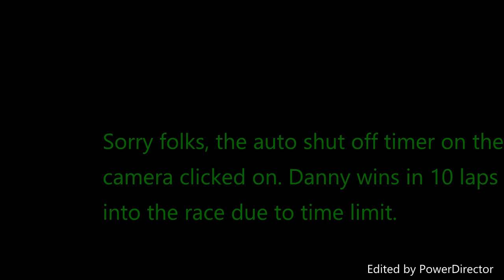04-30-2016 Pure Stock Main (in-car)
Placerville Speedway
Allendale Outlaws